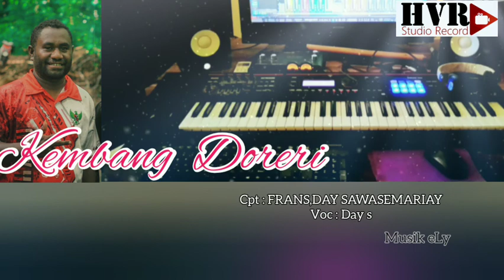KEMBANG DORERI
judul: KEMBANG  DORERI

Cpt: FRANS,DAY SAWASEMARIAY
Vocal: FRANS,DAY SAWASEMARIAY

Production :
                       HVR Studio

Mix : HVR Studio